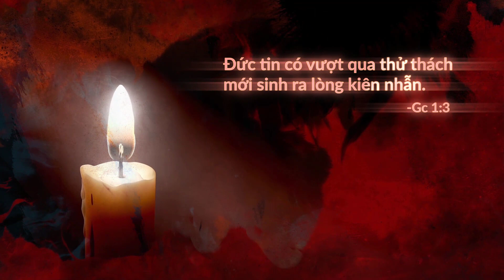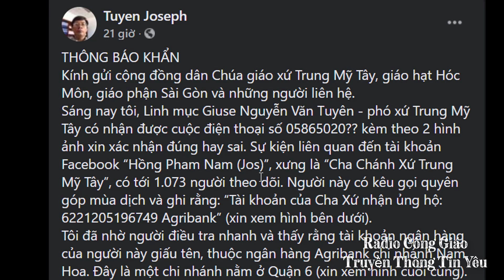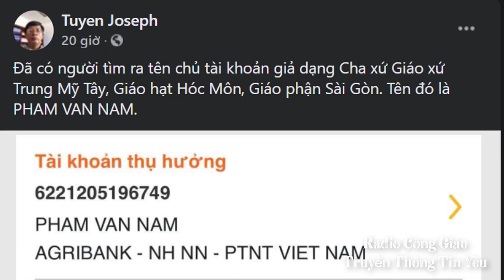🔔Thông Báo Khẩn từ 1 Linh Mục VN, Cha Giuse Nguyễn Văn Tuyên, Giáo xứ Trung Mỹ Tây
Sáng nay tôi, Linh mục Giuse Nguyễn Văn Tuyên - phó xứ Trung Mỹ Tây có nhận được cuộc điện thoại số 05865020?? kèm theo 2 hình ảnh xin xác nhận đúng hay sai. Sự kiện liên quan đến tài khoản Facebook “Hồng Pham Nam (Jos)”, xưng là “Cha Chánh Xứ Trung Mỹ Tây”, có tới 1.073 người theo dõi. Người này có kêu gọi quyên góp mùa dịch và ghi rằng: “Tài khoản của Cha Xứ nhận ủng hộ: 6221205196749 Agribank” (xin xem hình bên dưới).
Tôi đã nhờ người điều tra nhanh và thấy rằng tài khoản ngân hàng của người này giấu tên, thuộc ngân hàng Agribank chi nhánh Nam Hoa. Đây là một chi nhánh nằm ở Quận 6 (xin xem hình cuối cùng).
Xin thông báo cho mọi người được biết, Cha xứ giáo xứ Trung Mỹ Tây - giáo hạt Hóc Môn không có tên này và cũng không sử dụng tài khoản ngân hàng !
Xin mọi người hiệp ý cầu nguyện để mọi người sống hiệp nhất, bình an, công bằng và sống trong sự thật, bởi Chúa đã từng nói: “Sự thật sẽ giải thoát anh em !”
Xin Chúa chúc lành cho tất cả chúng ta.
Giáo xứ Trung Mỹ Tây, ngày 08/08/2021.
Linh mục Giuse Nguyễn Văn Tuyên
Nguồn: Linh mục Giuse Nguyễn Văn Tuyên
🎧 Mời các bạn theo dõi Kênh Radio Công Giáo trên:
Kênh Radio Công Giáo - Truyền Thông Tin Yêu: Xin chia sẻ đến quý vị những thông tin về: